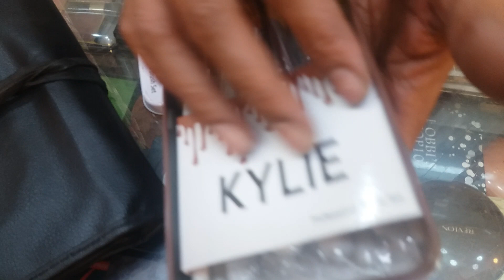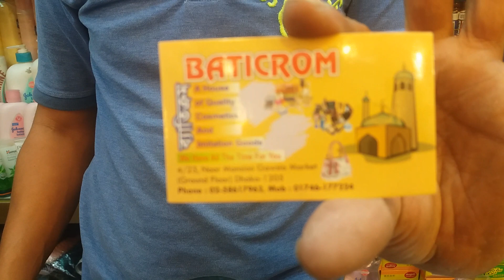Makeup brush price and Review //জানুন বিভিন্ন মেকাব ব্রাশের দাম